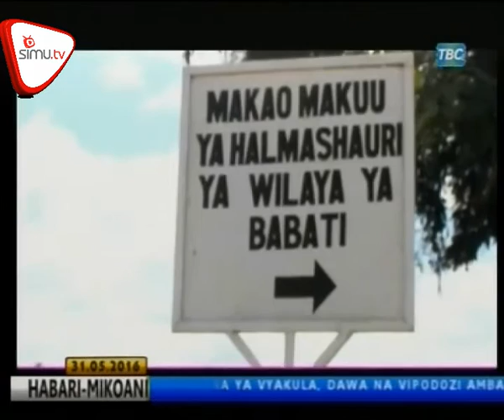Watendaji Watakiwa Kuacha Uuzaji Wa Ardhi Kiholela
Mkuu wa wilaya ya Babati ametoa onyo kwa baadhi ya watendaji wanaojihusisha na uuzaji holela wa ardhi katika wilaya hiyo kuacha mara moja maana ndio chanzo cha migogoro ya ardhi.